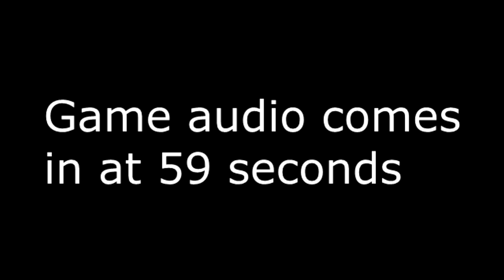HOW TO OPEN Pack-a-Punch ROUND 1 SOLO Shadows of evil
Unbelevable